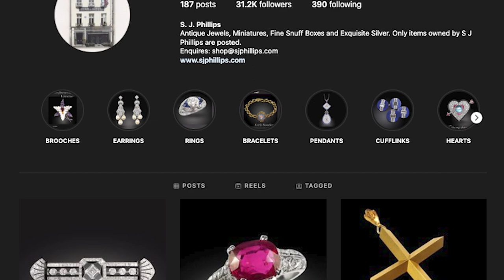London Tour - Around Conduit Street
Welcome to Conduit Street!
In today's video, I am going to show you around London's Conduit Street!

Liberty of London is one of my favorite stores of all time in the whole world. I used to come here with my parents when I was little, to look at al the beautiful arts and crafts, furniture, and lighting for the home that my father was building.

The Conduit Street holds so many memories for me. I helped to set up a store here with Jose Neves, who is now the founder of Farfetch.com.

You've also got loads of independent stores down the street, such as Maison Barre, which is part owned by Chanel and lots more!

Your bespoke style and success service for the ambitious authentic woman, who is done with feeling outdated, disempowered and invisible, and wants to start living more passionately, stylishly and elegantly as the best version of herself – with a life of no regrets.

Are you ready for your fabulous Next Level You?

Hello there, I’m Aleksandra Olenska - a Life Stylist, with over 20 years of experience styling and creative directing for brands such as Chanel and Vogue. I help discrete women of style and substance like you, who appreciate the finer things, to evolve and simplify your midlife style and up-level life, to get back in touch with yourself, attract more love and abundance and feel more elegant, relevant, confident and vavavoom.

From your home and wardrobe to your mind and social life - I help you with your stylish next chapter - to step into your best life, so you can be unapologetically you, and fully embrace every aspect of what life has to offer as the true expression of yourself. I help clients around the world who know that respect is more important than attention, to feel more powerful and in control of your life and your style, and to flirt through life with a renewed calm, lightness and grace.

Style isn’t just about how you look - it opens up more opportunities, and gives you more confidence to embrace those opportunities for an enriched life - greater abundance, respect, stronger boundaries, promotions, to make an impression your way - without shouting - to bring more joy, more fulfilment and more love!

Are you ready to fall in love with life again - in and out of your clothes?

I know you don’t want to be defined by your age, you want to feel effortlessly stylish and relevant - with that cool modern twist that we all crave - you want to be defined by who you are as your best version of yourself!

I’m excited to tell your story through style, and help you to look and feel gorgeous, empowered, stylish and put together – to rock life, from the inside out!

Are you a mid-life woman who wants to create an evolved & cohesive style identity in every area of your life that best represents who you are now in this new phase of life, to look and feel effortlessly put together, elegant and relevant (rather than frumpy!) in your home as well as your wardrobe, whatever you’re handling – a new body shape, menopause, divorce…life!

Are you ready to invite more abundance, love and joy into your life, and learn how to discreetly show off in style without drawing unwanted attention to yourself, being over the top or feeling self-conscious, so that you truly believe the compliments you receive and are ready for anything?

ARE YOU READY TO ENHANCE YOUR LIFE THROUGH STYLE AND INTENTIONAL LIVING? ARE YOU READY TO STEP INTO A STYLISH MIDLIFE WITH EASE AND GRACE?